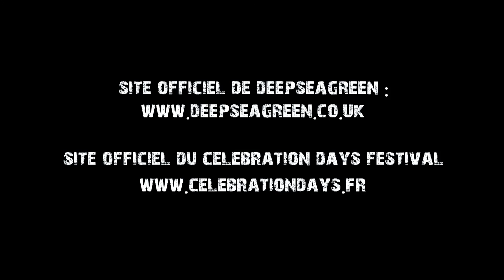◄ DeepSeaGreen ► "Over Song" • Live @ Celebration Days Festival IV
DeepSeaGreen performing Over Song @ Celebration Days Festival IV (Fr)
17/08/2012

A Celebration Days Records production, like it !

Video by Break n' Dead